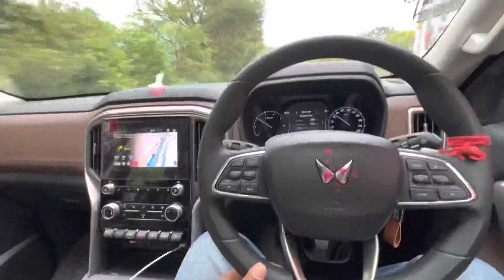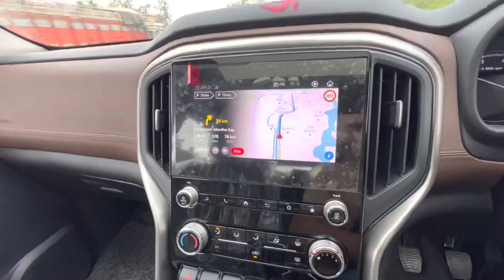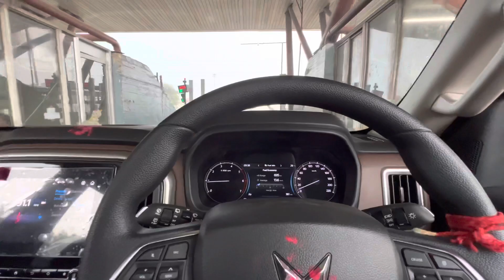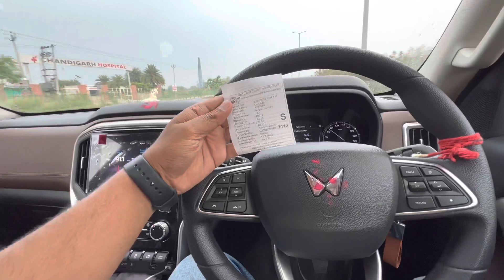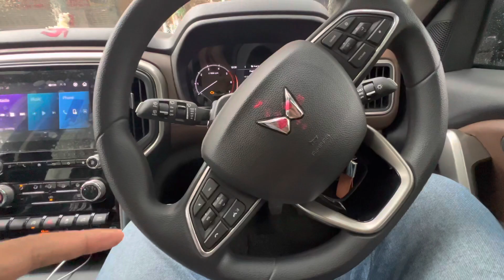1st trip with scorpio N. Awesome weather